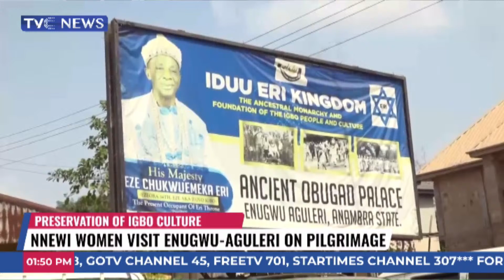Journalists' Hangout: Nnewi Women Visit Enugwu-Aguleri On Pilgrimage